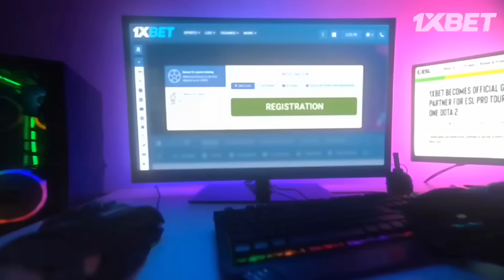HECTOR REVEALS GODL & TWOB TEAMUP-GODL REPLY ON HECTOR ALLEGATION😳BGMI IN 1 MONTH😍SKROSSI ON GE LOSS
possible.